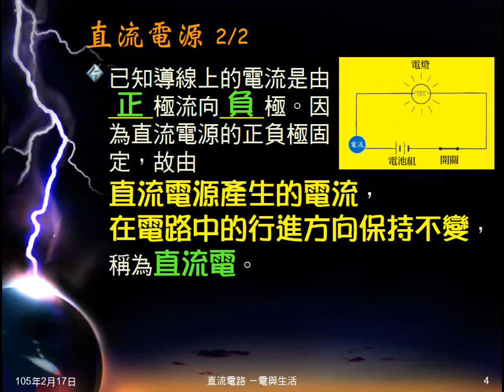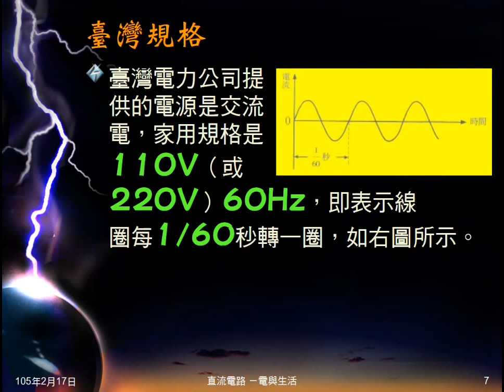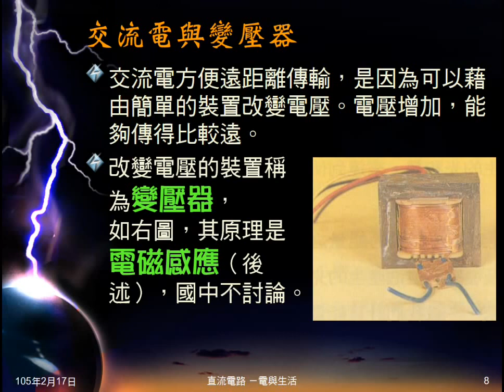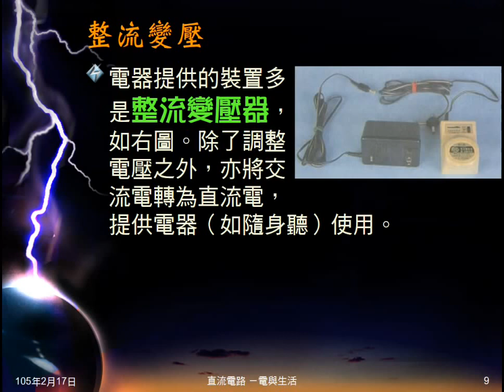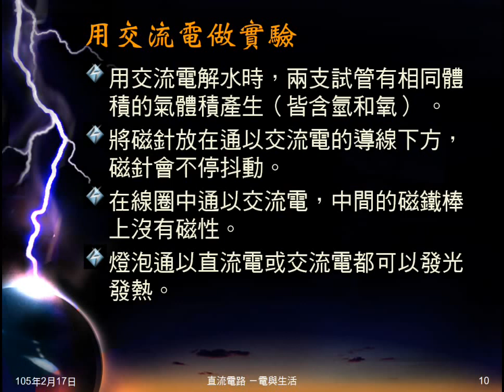104學年國三理化＿電與生活01：直流電與交流電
說明何謂直流電，何謂交流電。說明直流電的優缺點，臺灣的交流電規格。介紹變壓器及整流變壓器。說明用交流電做某些實驗的結果。